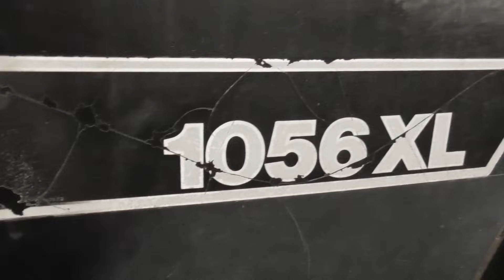CASE International 1056XL - Toimintasuunnitelmaa ( oikea video )